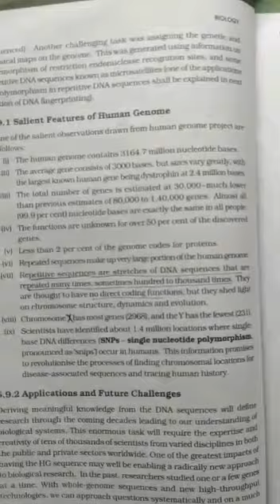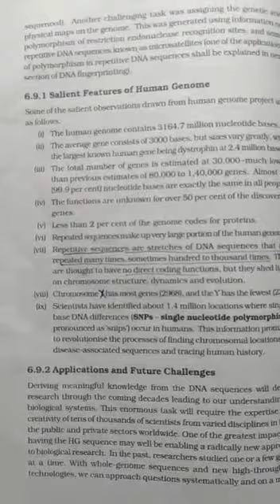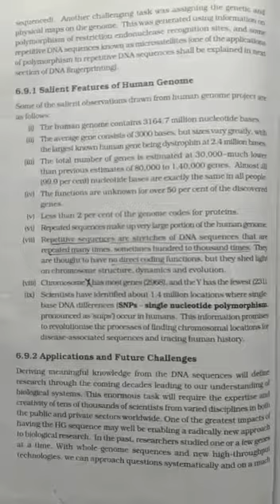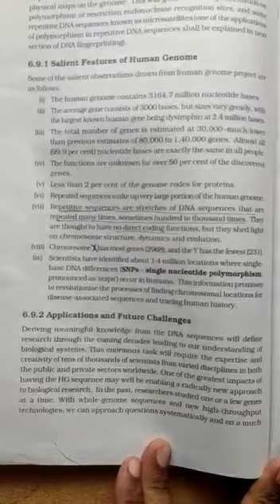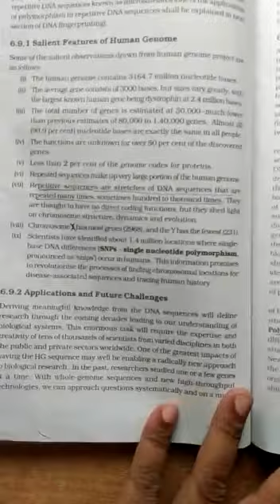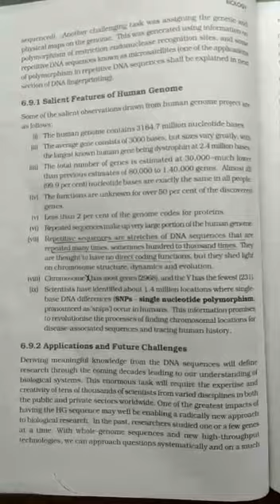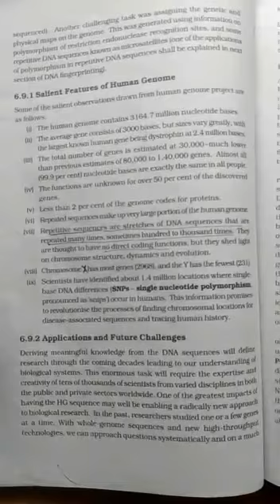12Bio- Salient features of human genome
Dr. Devesh Khemka